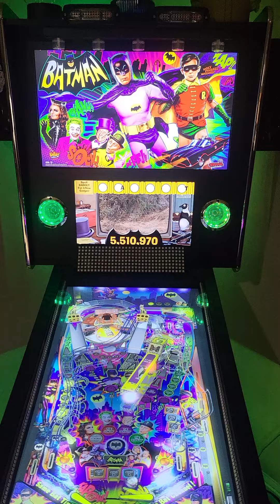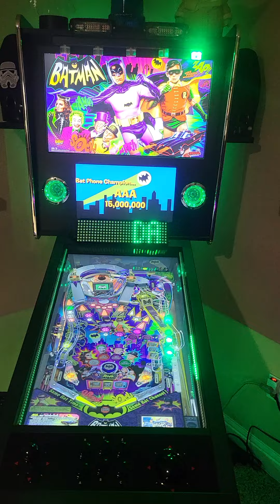AtGames Legends pinball. Adressable Leds and dot matrix game play.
At games legends pinball game play with Addressible leds and dot matrix game play Batman 66  pretty freaking cool. Took a little time to get running alot of quetions and checking and re checking config and snap leds.